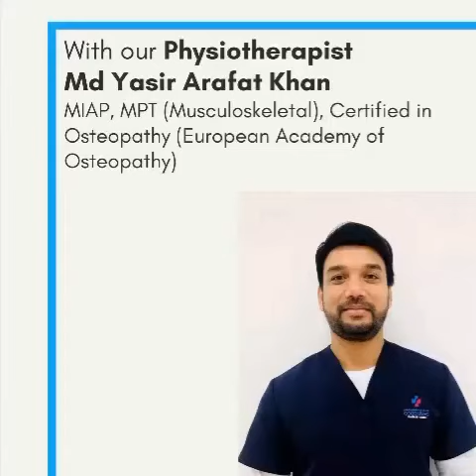Physiotherapy | Cerebral Palsy Treatment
Md Yasir Arafat Khan deals with Neuromuscular and Genetic conditions like Cerebral palsy, down's syndrome, autism, paraplegia, hemiplegia, quadriplegia. His inventiveness in the field of paediatrics and given his flair for handling kids with utmost efficiency has helped him achieve a lot of success.